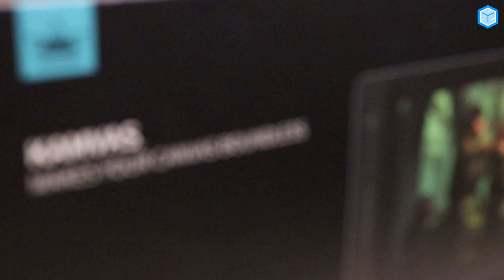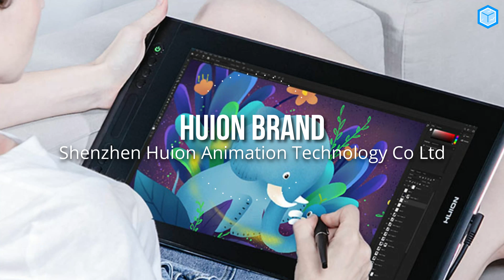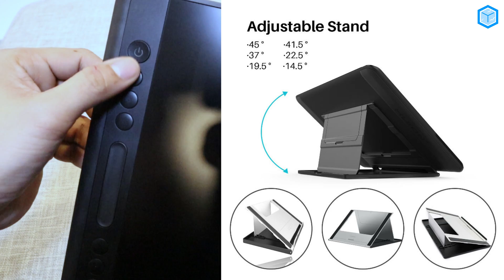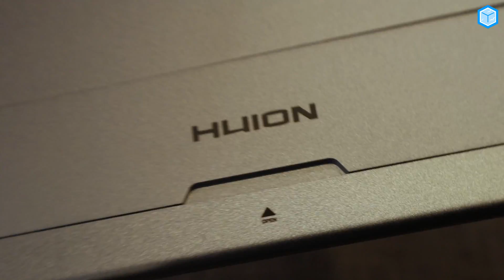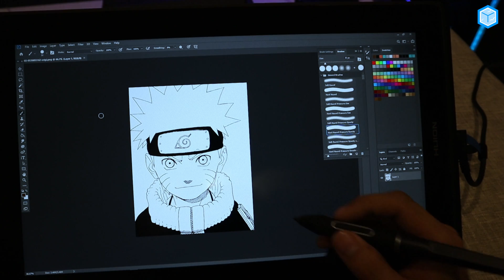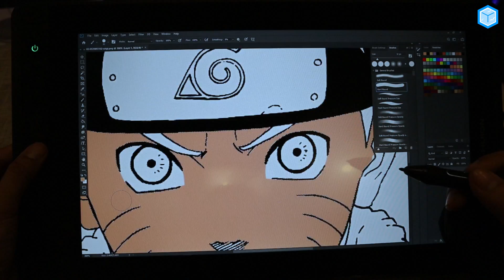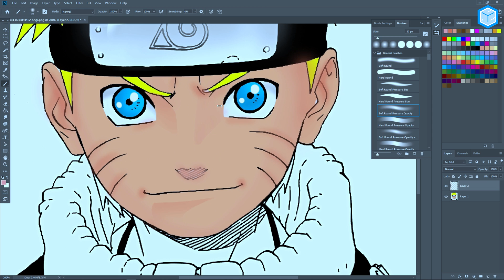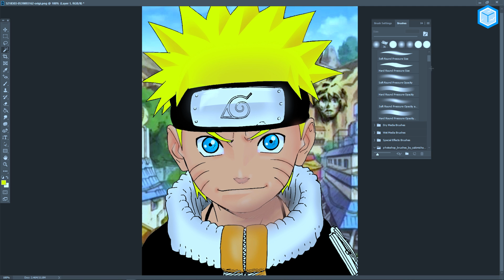Huion Kamvas Pro 16 Review | Best Value Drawing Tablet?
Unboxing, Review, and Demo of Huion Kamvas Pro 16 - Best Drawing Tablet for its Price!

People who are on a budget but wants at par or even better drawing tablet with display than a lot of more expensive tablets that are currently in the market

+ A lot cheaper than its competitors
+ Good build quality with premium feel
+ Design looks good
+ 15.6-inch is a good size for drawing
+ 1080P resolution is sufficient for a 15.6-inch screen
+ Matte surface drawing screen
+ Laminated screen with little to no parallax
+ Good drawing performance with most apps
+ sRGB colour support is good
+ 10 replacement tips included
+ Pen does not use battery
+ Up to 8192 levels of pressure sensitivity
+ Initial activation force is very mininal
+ Tilt sensitivity support
+ 6 physical shortcut buttons
+ 180 nights brightness is great!
+ Very portable yet the screen size is more than adequate

- Power button is positioned closely to the other buttons

This is not a sponsored video but just in case you are interested, you can buy this in the malls or you can buy this online, here are the links: